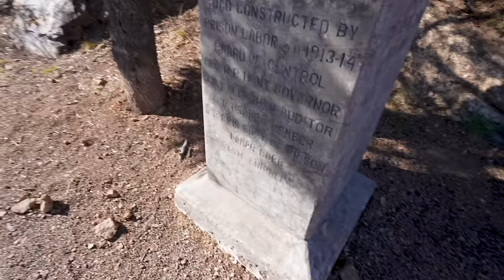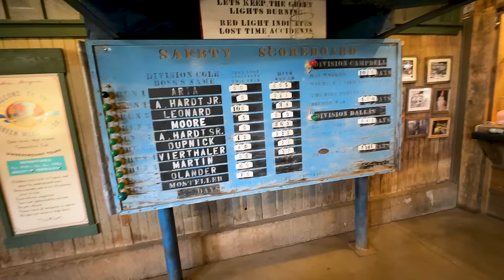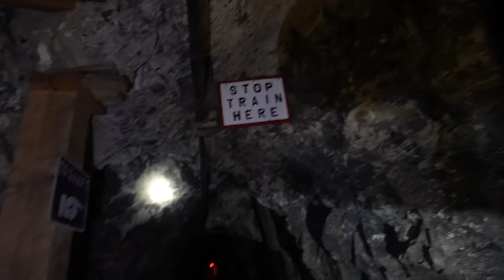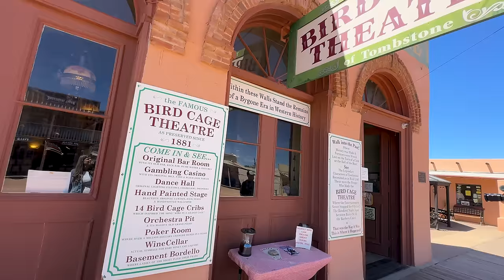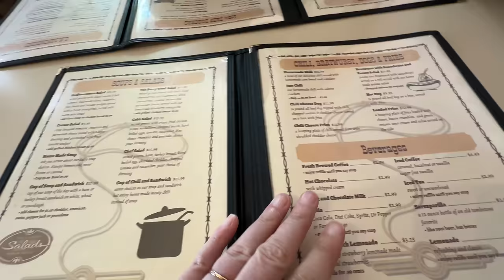VAN LIFE | Arizona Chronicles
→ Our Arizona Series continues with the Bisbee Cooper Queen Mine and then we are off to Tombstone!!

* Wide Angle Zoom Lens
* Full Frame Wide-angle Lens
* Insta 360 Camera

4960 S Gilbert Rd #1 PMB 433

We're Bob & Hillary and we are on a journey to see the world in our Van. We are all about being REAL. We want to show you the real side of traveling by Van, our experience of buying 2 Vans...We share our highs and lows, ups and downs and everything in between.

Pss...looking for other channels about RV/Van Life...here are some of our favorites!

HappilyEverHanks
Kara and Nate
Trent & Allie
The Endless Adventure
Mathers on the Map

Episode 124 | Filmed April 2024 | VAN LIFE VLOG